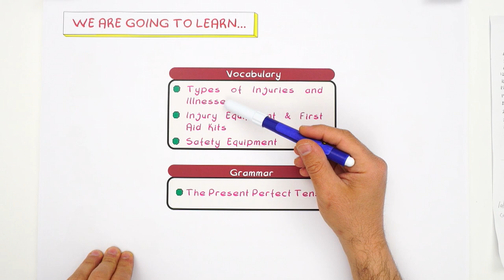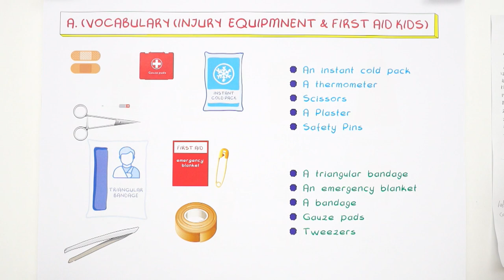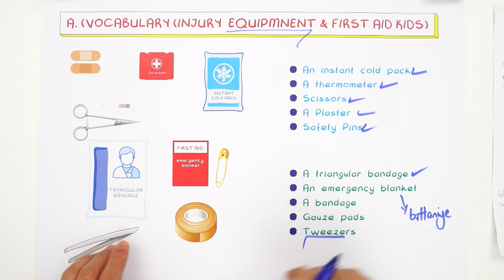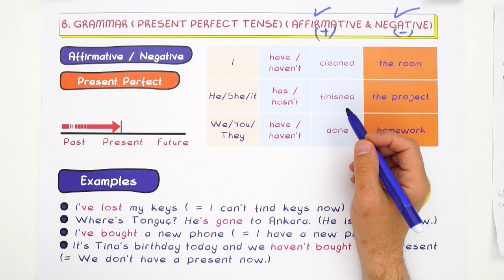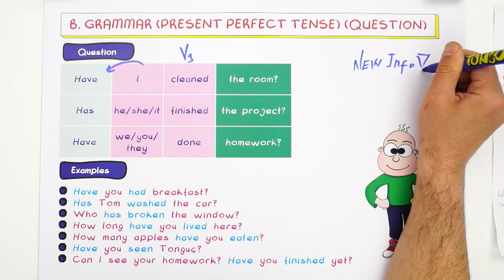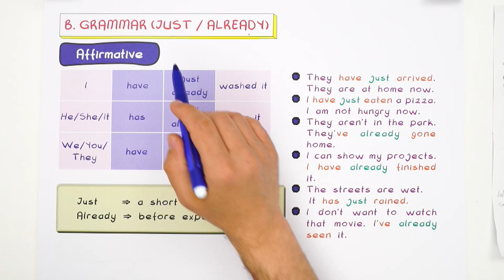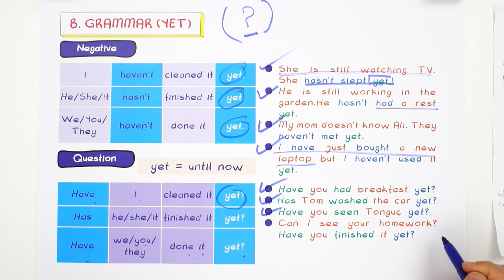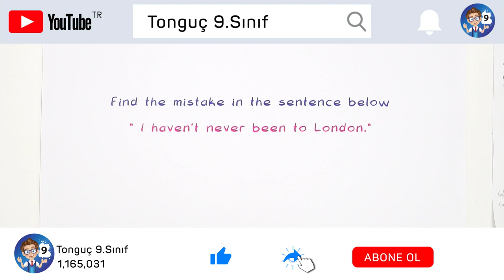Emergency and Health Problems-1 | 9.Sınıf İngilizce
İngilizce dersinde ''Emergency and Health Problems-1" konusuna canlı yayında detaylı konu anlatımı ve yeni nesil sorularla devam ediyoruz.🤓